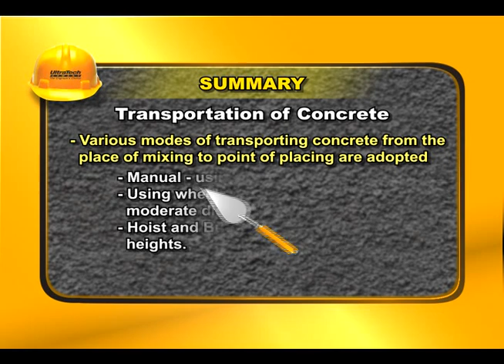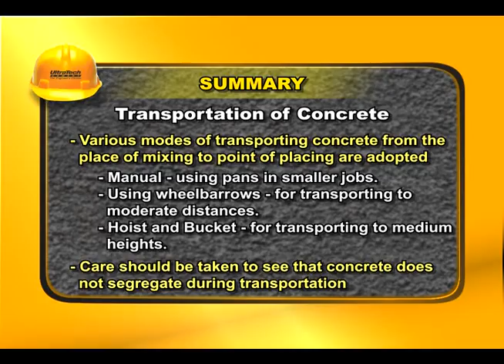TRANSPORTATION OF CONCRETE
Transportation of concrete plays a vital role in maintaining its quality. After the concrete has been mixed it should soon reach the place where it needs to be deposited. Let us take you through the different methods of transporting concrete.